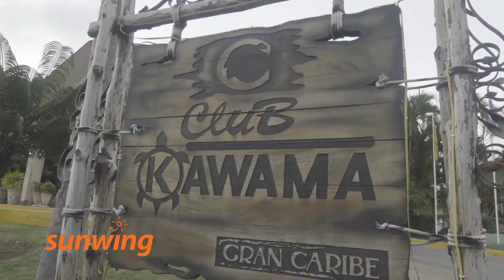Club Kawama - Varadero, Cuba | Sunwing